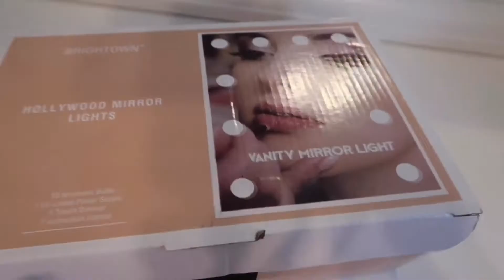DIY VANITY MIRROR WITH LIGHT UNDER $20 ONLY